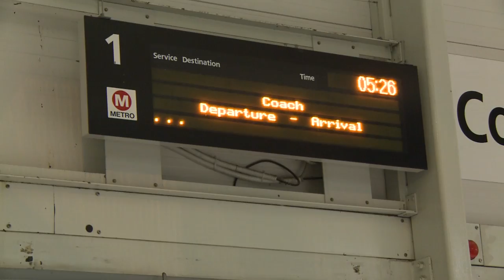Breaking Boundaries (Freerunning Documentary)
Having developed in complexity and popularity over the past decade free running has garnered global recognition for its high risks and awe-inspiring leaps of faith. But what drives those performers to continue risking their lives for recognition throughout the free running community?

Breaking Boundaries documents the lives of two Bradford free runners Ryan Davis and Dwain Clarke as they overcome their own personal and professional obstacles to pursue free running as a staple in their lives. Breaking Boundaries uncovers the life of the free runner. What they go through to get where they are, sacrificing careers, family and friends in order to enhance themselves in the free running community.

The documentary also delves into how it can be a welcome distraction from personal difficulties and how it can become a career for those who stand out from the crowd.

Facebook.com/breakingboundairesdoc